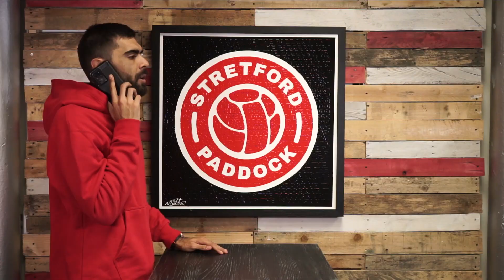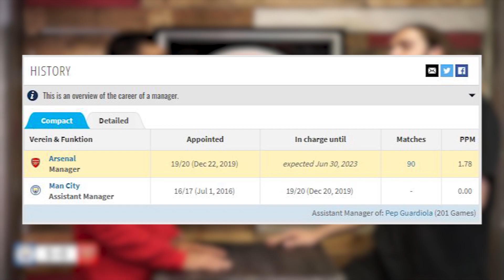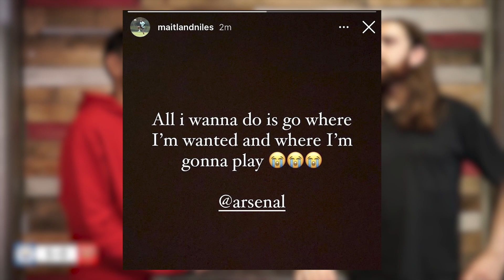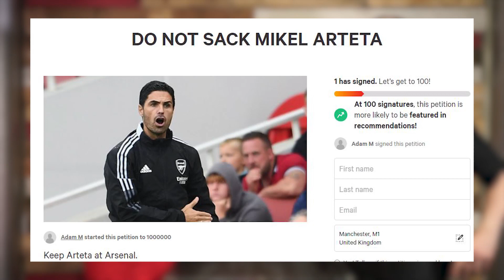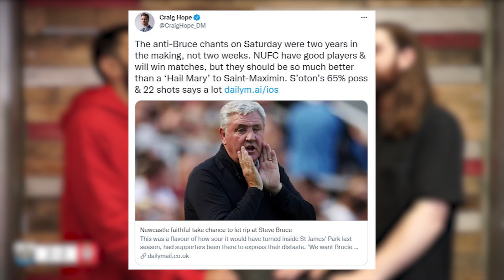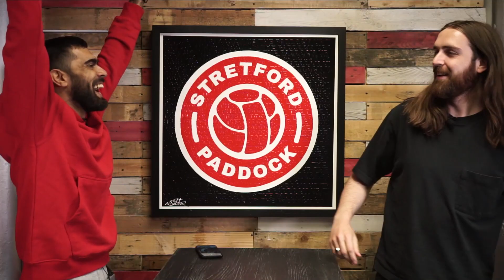Mikel Arteta To Get Sacked Soon?? VIVA RONALDO! | Premier League Pisstake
Mikel Arteta's Arsenal lost 5-0 against Manchester City meaning that Arsenal are now sitting 20th in the Premier League... 20TH!!!

In other news, Manchester United won another top-flight away game, setting new records under Ole Gunnar Solskjaer - levels to this game.

Plus the lads take the piss out of Liverpool 1-1 Chelsea, Harry Kane and Tottenham, and more.